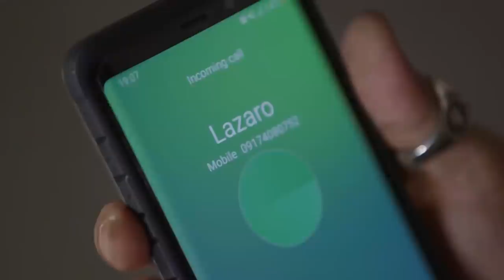Renato and Juan create tension during their transaction | FPJ's Ang Probinsyano (With Eng Subs)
Renato (John Arcilla) and Juan (Romnick Sarmenta create tension during their illegal transactions (With English Subtitles)

Episode 1061 Cast:
Romnick Sarmenta (Juan) / John Arcilla (Renato, Buwitre) / Marc Abaya (Jacob) / KC Montero (Lance Mendez)